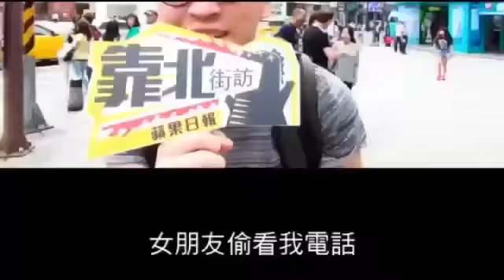[靠北街訪]D槽裡的動作愛情片GG了--蘋果日報 20141106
認識沒幾天，晚上睡覺突然在哭!!原因是，我沒有抱著妳睡!!!兩人世界真甜蜜！我也快哭了。

螢幕桌面變成妳的啾咪照，好幸福！但D槽裡珍藏多年的A片，為什麼通通刪光了？沒關係，妳說有愛最美「陌生人的愛情動作片有啥好看？」但是，可以別在魔獸出團打王時，拔掉我的網路線嗎？

吃喝玩樂費用我一手包辦!!因為妳值得！認識滿百日要用Tiffany紀念!!當然沒問題！機車不如轎車舒適!!好我馬上換！能當妳專屬的行動ATM，做什麼都心甘情願。

親愛的，妳超黏、超盧、超愛哭、超靠北、腦袋超水，可是我還是愛你啦幹！！